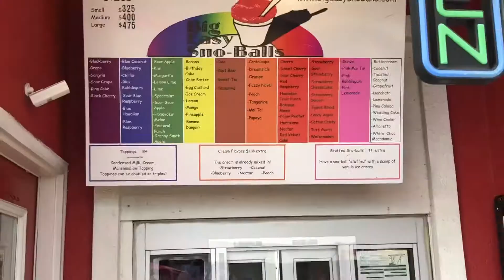The Mosgroves on Bikes - Trailer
A short trailer of our day at Noonday Creek Trail!